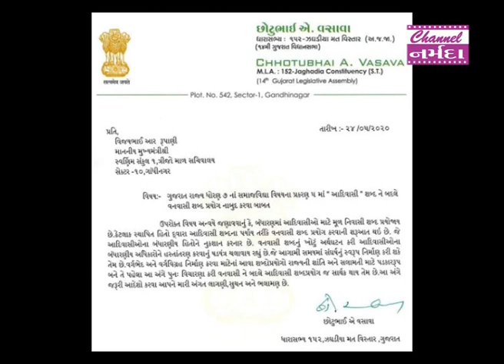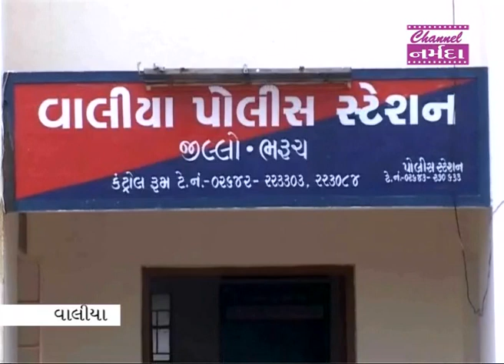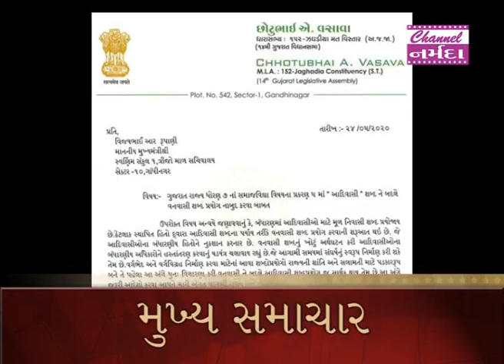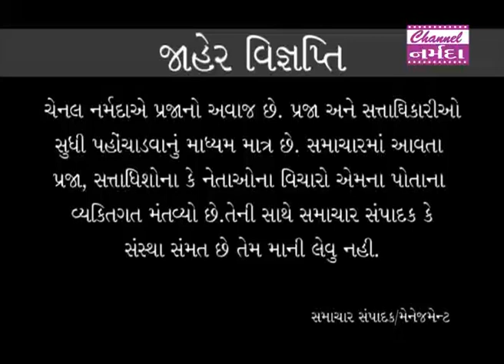channel narmada date 26 05 2020